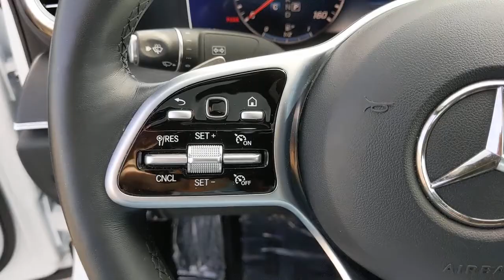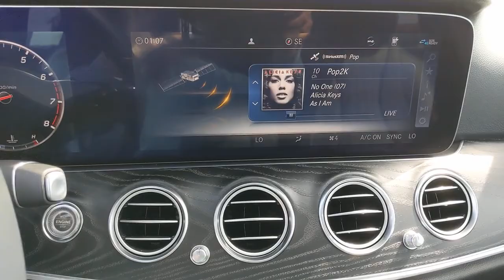2019 Mercedes-Benz E-Class Pleasanton, Walnut Creek, Fremont, San Jose, Livermore, CA 36846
2019 Mercedes-Benz E-Class
2019 Mercedes-Benz E-Class E 300 - Stock#: 36846 - VIN#: WDDZF4JB3KA521021

Certified.One Owner, CERTIFIED PRE OWNED, 12.3 Widescreen Instrument Cluster, Active Parking Assist, AMG Line Exterior, AMG Body Styling, Blind Spot Assist, Burmester Surround Sound System, Electric Trunk Closer, Hands-Free Access, Heated Front Seats, KEYLESS GO Comfort Package Code, KEYLESS GO, LED Logo Projectors (Set of 2), NFC Wireless Charging, Night Package, Night Package Code, Night Package Steering Code, Panorama Roof, Parking Assistance Package, Perforated Front Brake Discs & Fr Brake Calipers, Premium 1 Package, Rear Safety Package, Rear Seat Belt Airbags, Rear Side Airbags, SiriusXM Radio, Sport Interior, Sport Interior (P15), Sport Package, Surround View Camera, Wheel Locks, Wheels: 19 AMG Twin 5-Spoke w/Black Accents. 21/30 City/Highway MPGPolar White 2019 Mercedes-Benz E-Class E 300 RWD 9-Speed Automatic I4** WE ARE OPEN **CALL NOW TO SCHEDULE A VISIT(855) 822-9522.Mercedes-Benz Details:* Roadside Assistance* Warranty Deductible: $0* Limited Warranty: 12 Month/Unlimited Mile beginning after new car warranty expires or from certified purchase date (for Mercedes-Benz Certified Pre-Owned program)* Includes Trip Interruption Reimbursement and 7 days/500 miles Exchange Privilege (for Mercedes-Benz Certified Pre-Owned program), Within OEM Warranty less than 3 years old or 36,000 miles, CPO Extended Limited Warranty includes 2 years & up to 100,000 miles. Out of OEM Warranty less than 5 years old or 75,000 miles, CPO Extended Limited Warranty includes 1 year & up to 100,000 miles (for Mercedes-Benz Vans Certified Pre-Owned program)* 165+ Point Inspection (for Mercedes-Benz Certified Pre-Owned program), 126 Point Inspection (for Mercedes-Benz Vans Certified Pre-Owned program)* Transferable Warranty* Vehicle HistoryHere at Mercedes-Benz of Pleasanton, we have an extensive and exciting selection of used cars. We carry a variety of makes and models to ensure you are able to find what you're looking for.